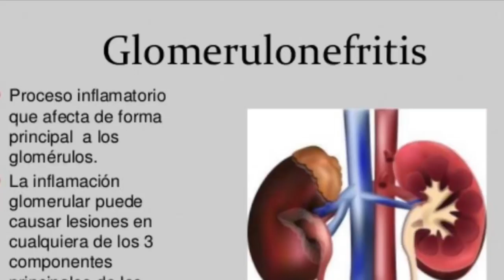Minha vida Pós Transplante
Vídeo de abertura do meu Canal “O TX da Questão”. Dedicado a minha experiência passada, presente e futura dos desafios e superação da Insuficiência Renal Crônica, período de Hemodiálise e vida pôs Transplante. Rotina médica, volta ao trabalho depois do tempo de afastamento por doença. Superação de limitações e busca pelo EU verdadeiro e a essência da vida!